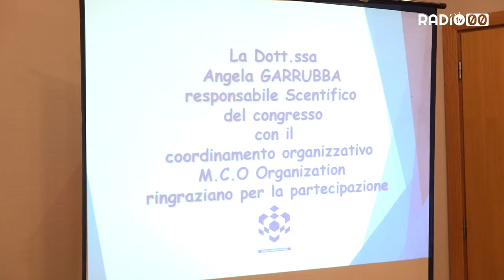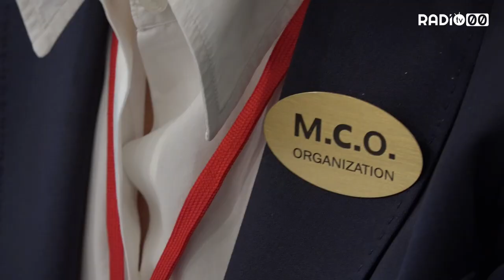Tecniche innovative per il trattamento delle ulcere